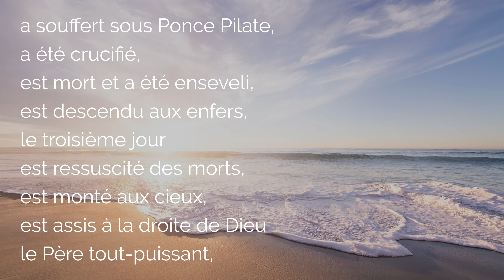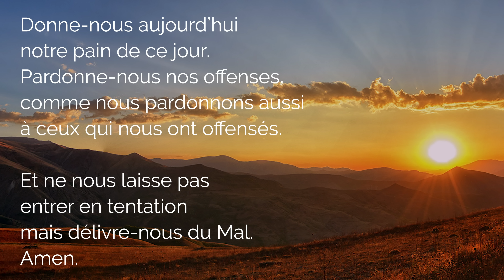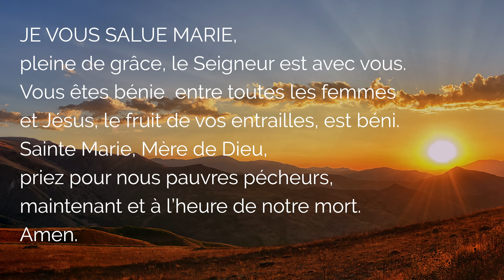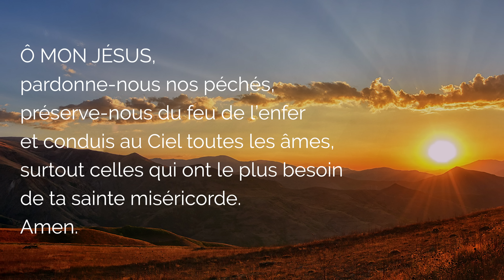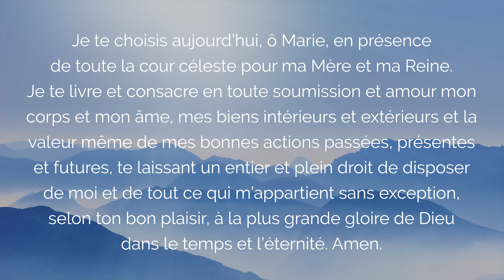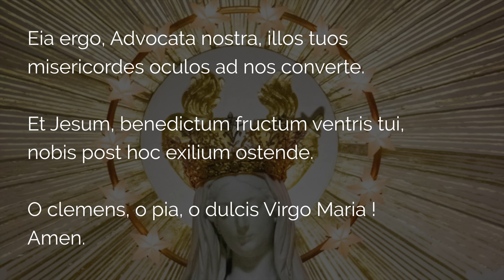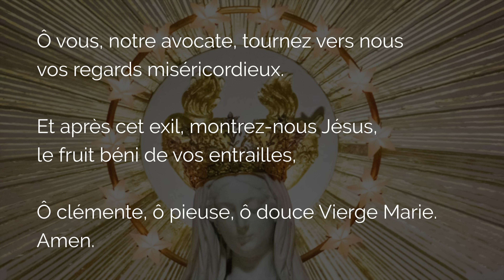🙏 PRIÈRE à SAINT JOSEPH pour un MIRACLE INFAILLIBLE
Saint Joseph, prie pour un Miracle par ta Prière infaillible sur le Coeur de Dieu. Dans ces Mystères Glorieux, nous confions à la prière miraculeuse de saint Joseph un miracle de conversion, un miracle pour l'église et les âmes, un miracle pour débloquer toute situation difficile. St Joseph Père adoptif de Jésus protège-nous exauce-nous.

00:00 Prière à saint Joseph pour un Miracle Infaillible
01:09 La foi en Dieu : le credo
04:26 Consécration à Marie de la Prière à Saint Joseph
05:53 Chapelet à Saint Joseph des Mystères Douloureux
05:58 1. Prière pour un Miracle de Conversion à saint Joseph
12:08 2. Prière pour un Miracle pour l'Église
17:58 3. Prière pour la Paix, un Miracle de paix
24:11 4. Prière pour une bonne Mort
30:05 5. Prière pour le Miracle du Triomphe de la Vierge Marie
36:27 Salve Regina
37:09 Salut Mère de Miséricorde
37:45 Conclusion de la Prière Miracle Infaillible à Saint Joseph

▬▬▬▬▬▬▬▬▬▬ MES FORMATIONS ▬▬▬▬▬▬▬▬▬▬

3. Le ROSAIRE de la VIERGE MARIE (livre audio complet de Jean-Paul 2)

1. Toutes mes NEUVAINES, à faire quand vous voulez

2. Recevez mes EMAILS de prière
3. Mes FORMATIONS pour grandir dans la foi

Prière à Saint Joseph pour un Miracle Infaillible dans les Mystères Glorieux.